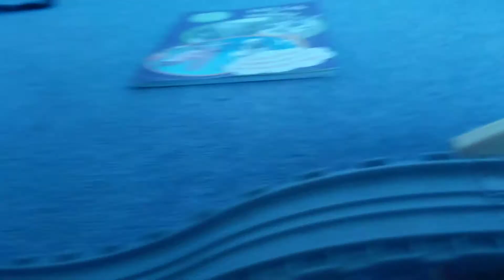Thomas And Friends Season 3 Episode 14 Mavis Take N Play Version